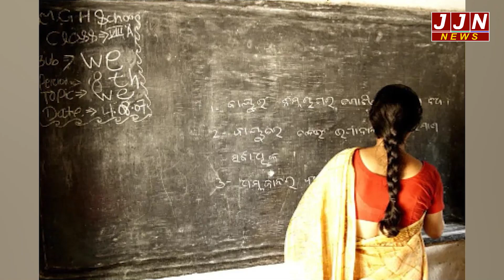उत्तराखंड में यहाँ प्राथमिक विद्यालय में शिक्षको की लापरवाही पड़ी भारी,छात्र हुआ घायल|| JJN News